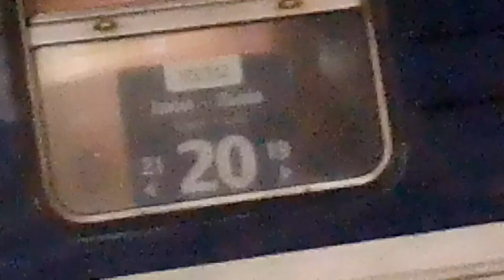нумерація поїзда 64/112 Львів-Харків/Ізюм